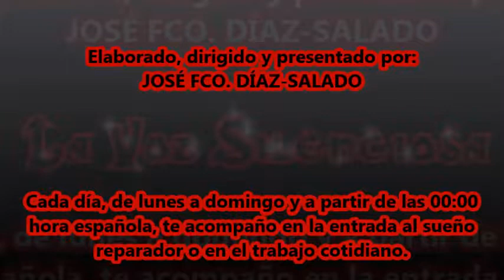El cuervo y el zorro, de Félix María de Samaniego